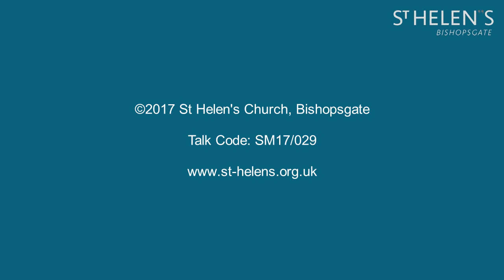2 Chronicles 6:12-7:22 The golden age 2: God's grace—he hears and forgives (SM17/029)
"The golden age 2: God's grace—he hears and forgives" -

Series title: The kingdom to live for
Speaker: William Taylor
Bible passage: 2 Chronicles 6:12-7:22